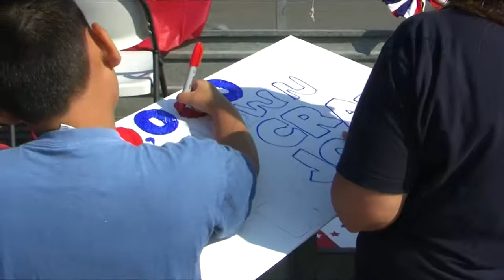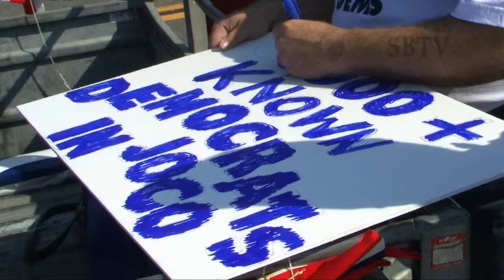Sunflower Brew TV Episode 15 - July 4 Parade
Happy Fourth of July!  The Johnson County Democratic Women and the Northeast Johnson County Democrats hosted floats in the Lenexa July 4 Parade, and SBTV was there to see them set up.